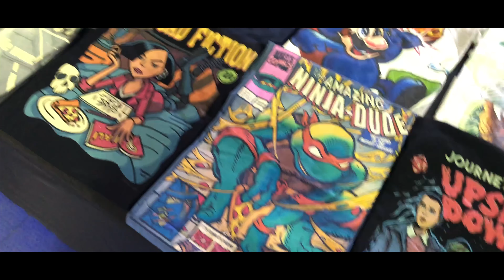Fraser Pop 2.0 (Official) (4K)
Our Official event coverage of Fraser Pop 2.0, A big congratulations to Fraser Pop for a great Event, looking forward to seeing you all again next year.